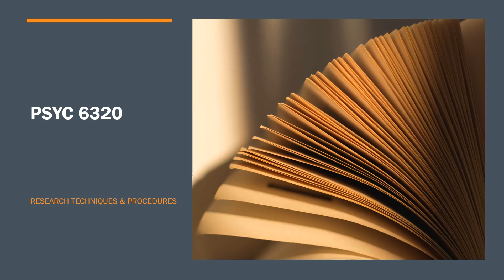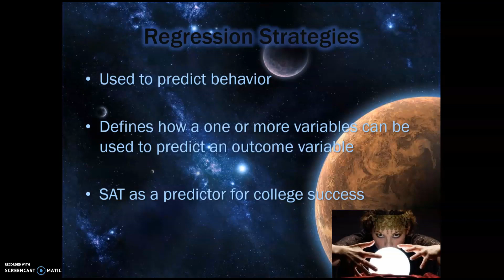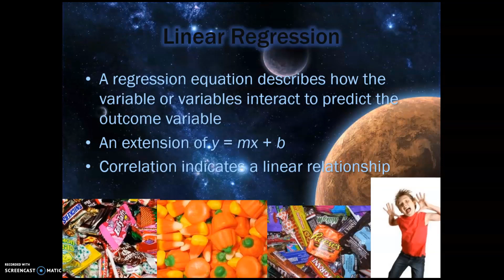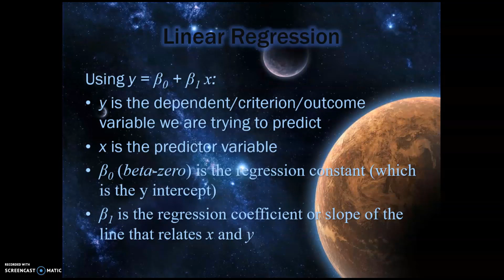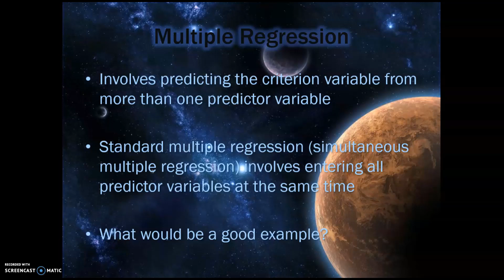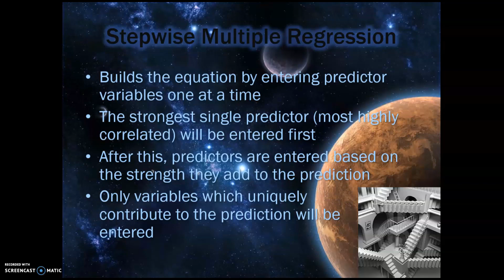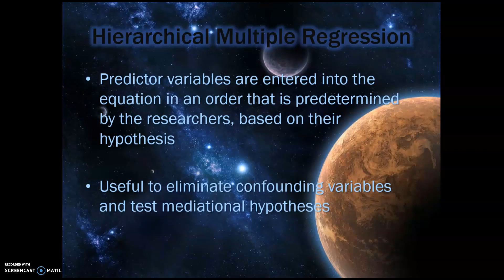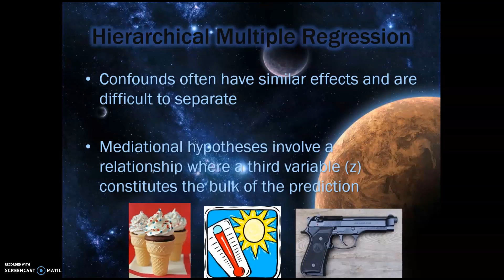Chapter 12 Part 1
PSYC 6320